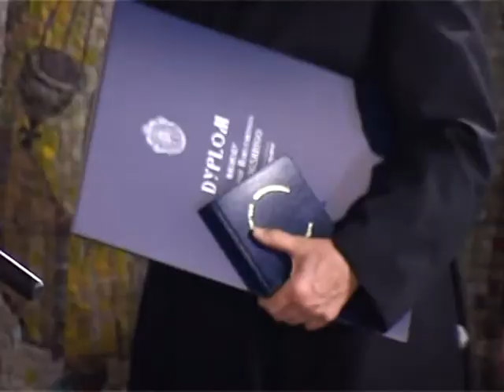Βράβευση Δρος Χοτζάκογλου - Ιερά Μονή Κύκκου - ΒΑΡΣΟΒΙΑ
ΒΡΑΒΕΥΣΗ ΤΟΥ ΔΙΕΥΘΥΝΤΟΥ ΤΟΥ ΠΑΓΚΟΣΜΙΟΥ ΒΗΜΑΤΟΣ ΘΡΗΣΚΕΙΩΝ ΚΑΙ ΠΟΛΙΤΙΣΜΩΝ ΤΗΣ ΜΟΝΗΣ ΚΥΚΚΟΥ
ΑΠΟ ΤΗΝ ΠΟΛΩΝΙΚΗ ΟΡΘΟΔΟΞΟ ΕΚΚΛΗΣΙΑ

Το Πολωνικό Ορθόδοξο Ίδρυμα «Πρίγκηψ Κωνσταντίνος Οστρόγκσκυ» βράβευσε σε ειδική τελετή του το βυζαντινολόγο, δρα Χαράλαμπο Γ. Χοτζάκογλου, διευθυντή του Παγκοσμίου Βήματος Θρησκειών και Πολιτισμών της εν Κύπρῳ Ιεράς Μονής Κύκκου για την επιστημονική του εργασία στο πεδίο της αρχαιολογίας και ιστορίας της τέχνης και για την πλούσια δραστηριότητά του σχετικά με τα θρησκευτικά μνημεία στο τουρκοκρατούμενο τμήμα της βορείου Κύπρου, τη συμβολή του στη διεθνοποίηση του θέματος και την ανάδειξή του στην ακαδημαϊκή κοινότητα μέσῳ των συντονισμένων ενεργειών της Ιεράς Μονής Κύκκου και των σχετικών πρωτοβουλιών του μητροπολίτου Κύκκου και Τηλλυρίας, κ. Νικηφόρου.

Η τελετή απονομής της τιμητικής διάκρισης πραγματοποιήθηκε στον εντυπωσιακό από αρχιτεκτονικής απόψεως καθεδρικό ναό της Αγίας Τριάδος στο προάστειο της Χαϊνόφκα, παρουσίᾳ του Αρχιεπισκόπου Βαρσοβίας και πάσης Πολωνίας κ. κ. Σάββα και μελών της Ιεράς Συνόδου, εκπροσώπων των ξένων δογμάτων, βουλευτών του Πολωνικού Κοινοβουλίου, πολιτικών των τοπικών αρχών και πλήθους κόσμου. Την εκδήλωση παρουσίασαν τοπικά τηλεοπτικά και ραδιοφωνικά κανάλια, δημοσιογράφοι, καθώς και το Ρωσικό τηλεοπτικό δίκτυο «Σογιούζ» σε παγκόσμια, δορυφορική κάλυψη, το οποίο φιλοξένησε και δηλώσεις του τιμωμένου.

Ο ορθόδοξος βουλευτής του Πολωνικού Κοινοβουλίου και Πρόεδρος του Ιδρύματος «Πρίγκηψ Κωνσταντίνος Οστρόγκσκυ», κ. Ευγένιος Τσίκβιν και η κ. Άννα Ρατζουκίεβιτς, αρχισυντάκτρια του περιοδικού «Ορθοδοξία» ανέγνωσαν το σκεπτικό της βράβευσης. Ο δρ Χ. Χοτζάκογλου στην αντιφώνησή του ευχαρίστησε τους διοργανωτές και τον Αρχιεπίσκοπο για την ιδιαίτερη τιμή της βράβευσης, αναφέρθηκε στο θέμα της καταστροφής της πολιτιστικής κληρονομιάς στην Τουρκοκρατούμενη βόρειο Κύπρου, εξήρε τις εκδηλώσεις αλληλεγγύης της Πολωνικής Εκκλησίας και υπογράμμισε την ετοιμότητα του Παγκοσμίου Βήματος Θρησκειών και Πολιτισμών της εν Κύπρῳ Ιεράς Μονής Κύκκου για την ανάδειξη των πολιτισμικών σχέσεων Κύπρου-Πολωνίας ανά τους αιώνες και τη συντονισμένη δράση στο θέμα της πολιτιστικής κληρονομιάς.
Ο δρ Χαράλαμπος Χοτζάκογλου έγινε επίσης δεκτός από τον Καθηγούμενο, κ. Ανδρέα της Ιεράς Μονής Ευαγγελισμού Σουπράσλ, διδάκτορα του Πανεπιστημίου Αθηνών, και παρέστη σε ειδική μουσική εκδήλωση, ενώ παρεχώρησε συνέντευξη στον Πολωνικό, Ραδιοφωνικό σταθμό «Ορθοδοξία».

Φωτογραφίες και το βίντεο της εκδήλωσης έχουν αναρτηθεί στην Ιστοσελίδα του Παγκοσμίου Βήματος Θρησκειών και Πολιτισμών της εν Κύπρῳ Ιεράς Μονής Κύκκου